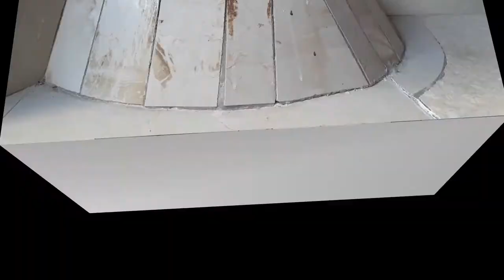How to make a Iranian roti R F C Pradeep buy Rinuyan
If you are come to Souk waqif everybody can visit from there nice photo there very tasty